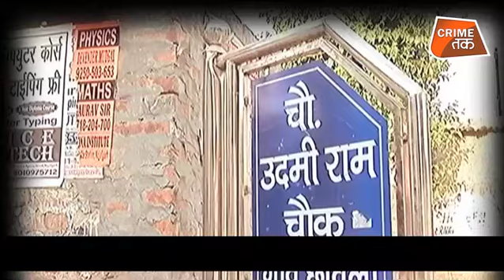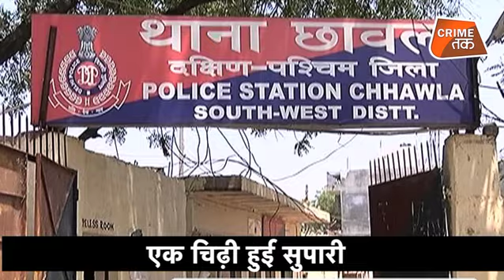HUSBAND से मज़ाक WIFE को इतना पड़ा भारी |CRIME TAK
महज हकलाने की वजह से कोई कातिल बन जाए, ये सुनना जरा अजीब लगता है. लेकिन दिल्ली में सामने आई कत्ल की एक कहानी कुछ ऐसी ही है. यहां एक शौहर ने सिर्फ इसलिए अपनी बीवी का कत्ल कर दिया, क्योंकि वो उसके हकलाने पर हंसा करती थी.